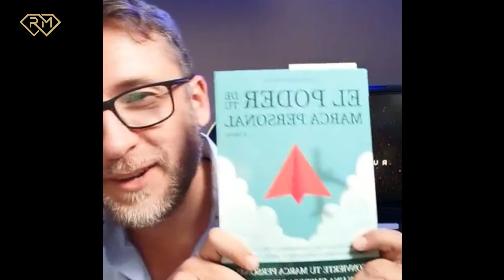Patricia Navarro y Rubén Martín - Toma de Decisiones desde el Amor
Entrevista con Patricia Navarro para Hablar de la toma de decisiones desde el Amor.

Mi nombre es Patricia Navarro y te acompaño a que conectes con tu amor incondicional. Es tuyo, no te lo tienes que ganar y nadie te lo puede arrebatar. Da un paso definitivo para que creas totalmente en ti, para que sientas que eres absolutamente capaz de cualquier cosa que te propongas.

Hay instantes en los que el amor te devuelve la vida

¿Cuál es tu superpoder? ¿De qué te sientes orgullosa?
Si alguna de estas situaciones te suena…

- Falta de autoestima
- Dependencia emocional
- Problemas en la pareja
- Miedo a fracasar
- Insegur@ en el amor

O bien te has decidido a…

- Perseguir tus metas
- Recuperar a tu ex
- Salvar tu relación actual
- Desplegar tus armas de seducción
- Lograr el resultado que te mereces

…apuesto lo que sea a que estás deseando vivir experiencias dirigidas a quererte y creer en ti
de una vez por todas.

Ha llegado el momento de protagonizar la historia de tu vida.

Nadie te lo impide. Persigue tus sueños.

Puedes contar conmigo para conseguirlo.

Qué es para mí el amor
Siempre he creído en el amor, independientemente de las veces que no me ha salido bien, que he pensado que no me iba a volver a enamorar, que me he sentido herida o frustrada, con una sensación de infinita insatisfacción o víctima del desamor.

Y sin embargo, el amor ha estado y está siempre dentro de mí.

Sigo pensando que de la forma que sea, el amor es lo que nos hace vibrar. Siento que la mayoría de las cosas que están en nuestra vida se sostienen o encuentran un sentido porque hay amor. Y parece que cuando no lo hay, siento que estoy perdida y me tambaleo. Cada uno lo podemos vivir a nuestra manera, a nuestro ritmo, con nuestras propias palabras, con nuestros colores, nuestra música, nuestras películas, porque es algo que no podemos describir. Sencillamente… lo sentimos.

Nadie mejor que tú para saber qué sientes dentro de ti.

Esta es mi historia.

Mis padres están separados, no me he casado, no tengo hijos, y por supuesto sigo creyendo por encima de todo en el amor. Es algo que aprendí de ellos, de la gente que me rodea, y de las experiencias que vivo. Pongo amor e ilusión en cada una de las cosas que hago.

Ese es mi secreto, esa es mi magia y también es mi pasión.

Y ahora, si te parece, vamos a crear algo increíble juntas.

Conecta o reconecta con eso que te apasiona. Ponle cariño y amor a esas cosas que haces en tu vida. Permítete sentir aquello que estás viviendo en tu día a día. Acepta que forma parte de ti y decide qué quieres hacer con ello. Aprende, toma tus propias decisiones, siéntete libre…

Lo más importante es que lo más importante sea lo más importante. Víctor Küppers

Pon luz a cada cosa que hagas, Vive, siente, quiérete y cree en ti.

Descubre a la Heroína que llevas dentro.

Biografía extraoficial o casi todo lo que he hecho para llegar hasta aquí

- Coach co-activo CPCC certificada por CTI (Coaches Training Institute)
- Practitioner en PNL por IANLP (Asociación Internacional de programación Neurolingüística)
- Coach certificada por AECOP (Asociación Española de Coaching y Consultoría de Procesos)
- Biodescodificación y Lego Serious Play por IEC (Instituto Europeo de Coaching)
- Coaching Organizacional, PNL y Sistemas por Escuela In Crescendo
- Coaching Sistémico y de Equipos por Escuela Metasystème de Alain Cardon
- Licenciada en periodismo por la Universidad San Pablo CEU, en Madrid.

Me desenvuelvo con soltura en el mundo de la comunicación, las relaciones personales y la formación. He acumulado habilidades para entrenar e impulsar a las personas para que desplieguen todo su talento.

Amo lo que hago y mi gran aprendizaje consiste en haber vivido mi propia transformaciónevolución que ahora me permite acompañar a otras personas en el desarrollo de su desempeño y el logro de sus metas.